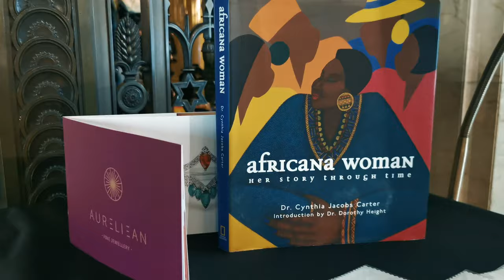Mary Martin London - Africa Fashion week london 2019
Mary Martin London is a phenomenal designer, who is no stranger to the Africa Fashion Week stages. She pushed her boundaries by designing a men’s collection this year- and tells us all about the inspiration behind the line, and what advice she would give to up and coming designers.